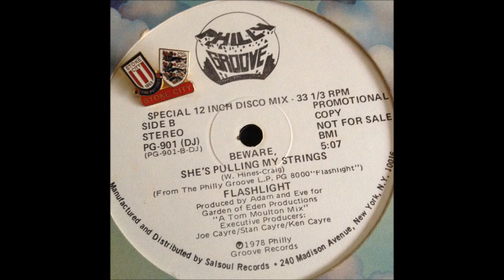Flashlight Beware shes pulling your strings